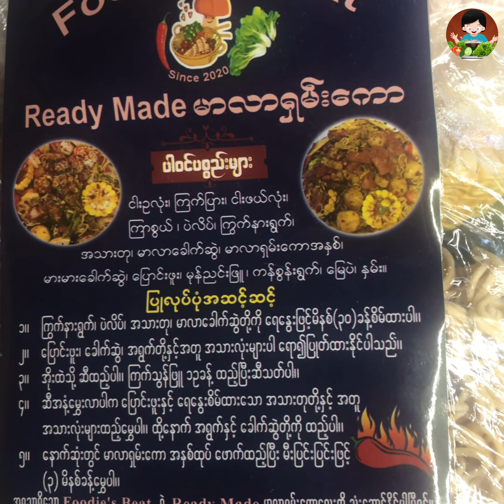မာလာရှမ်းကောချက်စားမယ်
ဇူးကိုယ်တိုင်ချက်ထားတဲ့ မာလာရှမ်းကောလေး 😍

အရမ်းကိုလွယ်ကူရိုးရှင်းပြီးစားလို့ကောင်းလို့ မှာချင်ရင် ဒီမှာရပါတယ်ရှင့်

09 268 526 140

စျေးနှုန်း - ၄၃၀၀ ကျပ်